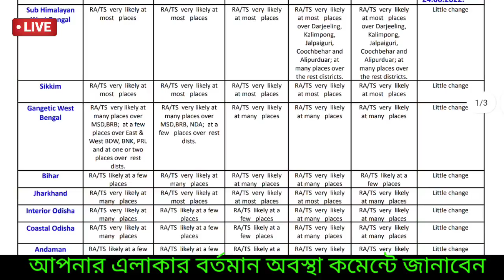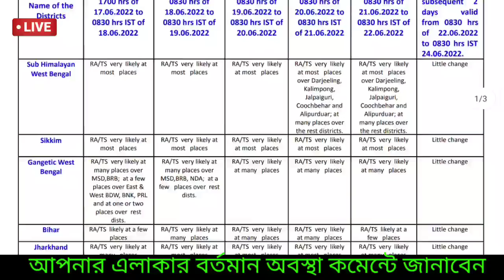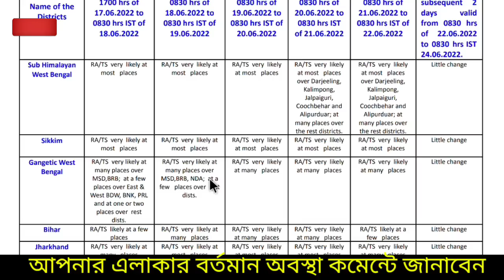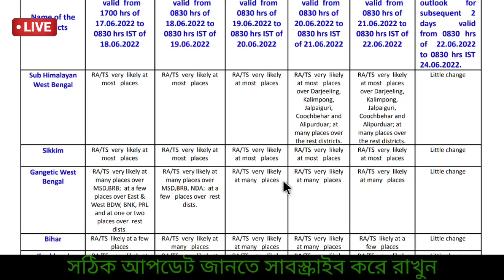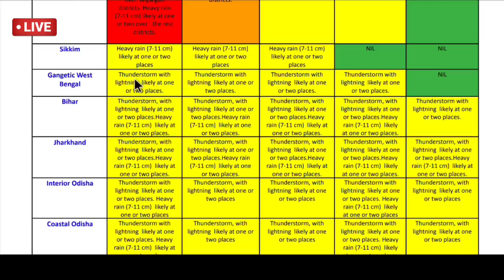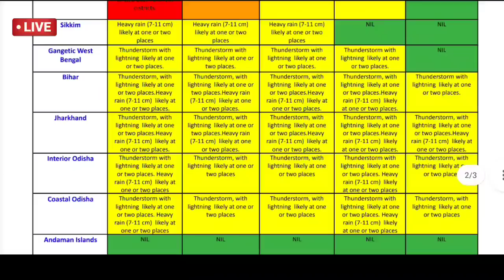🔴Live: আজ বৃষ্টি, অবশেষে বর্ষা দক্ষিণবঙ্গে, বৃষ্টি বাড়বে আগামী দুই দিনে, ভারী বৃষ্টি বন্যা, Weather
Monsoon 2022 update IMD: বর্ষাকালে বাংলায় কেমন বৃষ্টি জুন থেকে সেপ্টেম্বর এই চার মাসে , দেশে কেমন , Weather

🔴 👉আবহাওয়া সম্পর্কে কিছু তথ্য যা আপনার কাজে লাগতে পারে: উত্তরবঙ্গ ও দক্ষিণবঙ্গে দুই রকম আবহাওয়া বিরাজ করছে, বৃষ্টিতে নাজেহাল যেমন উত্তরবঙ্গবাসী তেমনি গরমে নাজেহাল দক্ষিণবঙ্গের মানুষ, এবার সময়ের আগেই বর্ষা 🌧️প্রবেশ করেছে আন্দামান সাগরে ও কেরালায় আগেই জানিয়েছে ভারতীয় মৌসম ভবন,  এবার উত্তরবঙ্গ ও উত্তরপূর্ব ভারতের রাজ্যেও আগাম বর্ষা প্রবেশ করলো কিন্তু বাধ সেজেছিল দক্ষিণবঙ্গে, মৌসুমী বায়ু অবশেষে প্রবেশ করলো দক্ষিণবঙ্গে,
জুন মাসের  তৃতীয় সপ্তাহে বৃষ্টি আরো রয়েছে উত্তরবঙ্গ ও উত্তর পূর্ব ভারতে! ভারী থেকে অতি ভারী প্রবল বৃষ্টিতে🌧️⛈️, নদীর জল বেড়ে বন্যা, ধ্বস,যোগাযোগ বিচ্ছিন্ন, আগামী কয়েকদিন উত্তরবঙ্গে ও আসামে জোরালো দক্ষিণপশ্চিমা বায়ুর🍃 প্রভাবে প্রবল ভারী বর্ষণের ☔💧সম্ভাবনা রয়েছে তবে কমবে, দক্ষিণবঙ্গে তাহলে বর্ষায় কেমন বৃষ্টি এবার? ঘূর্ণাবর্ত আসছে,
বাংলাদেশে ত্রিপুরা মেঘালয়ের আবহাওয়া কেমন থাকবে জেনেনিন বিস্তারিত। ধন্যবাদ।

আপনি জানতে পারবেন রোজ নিম্নলিখিত এলাকার আবহাওয়ার খবর:

আবহাওয়ার খবর
আজকের আবহাওয়ার খবর
উত্তরবঙ্গের আবহাওয়া
দক্ষিণবঙ্গের আবহাওয়া
পশ্চিমবঙ্গের আবহাওয়া
কলকাতার আবহাওয়া
হুগলির আবহাওয়া
হাওড়ার আবহাওয়া
বীরভূমের আবহাওয়া
ঝাড়গ্রামের আবহাওয়া
বাঁকুড়ার আবহাওয়া
পুরুলিয়ার আবহাওয়া
নদিয়ার আবহাওয়া
মুর্শিদাবাদের আবহাওয়া
বিহারের আবহাওয়া (Bihar Weather)
ঝাড়খন্ড আবহাওয়া (Jharkhand Weather)
উড়িষ্যার আবহাওয়া (Odisha Weather)
Arunachal Pradesh Weather
আসামের আবহাওয়া (Assam Weather)
ত্রিপুরার আবহাওয়া(Tripura Weather)
মেঘালয়ের আবহাওয়া(Meghalay Weather)
মিজোরামের আবহাওয়া (Mizoram Weather)
নাগাল্যান্ডের আবহাওয়া (Nagaland Weather)
মণিপুরের আবহাওয়া (Monipur Weather)
সিকিমের আবহাওয়া (Sikkim Weather)
শিলিগুড়ির আবহাওয়া
দার্জিলিংয়ের আবহাওয়া
কালিম্পঙের আবহাওয়া
আলিপুরদুয়ারের আবহাওয়া
জলপাইগুড়ির আবহাওয়া
মালদার আবহাওয়া
কোচবিহারের আবহাওয়া
বাংলাদেশের আবহাওয়া
ঢাকার আবহাওয়া
ময়মনসিংহের আবহাওয়া
চট্টগ্রামের আবহাওয়া
রংপুরের আবহাওয়া
রাজশাহীর আবহাওয়া
বরিশালের আবহাওয়া
খুলনার আবহাওয়া
সিলেটের আবহাওয়া
Howrah Weather
Hooghly Weather
Kolkata Weather
East (Purba) Medinipur Weather
West (Paschim) Medinipur Weather
East (Purba) Bardhaman Weather
West (Paschim) Bardhaman Weather
Purulia Weather
Bankura Weather
Jhargram Weather
Birbhum Weather
Murshidabad Weather
Nadia Weather
North Bengal Weather
Darjeeling Weather
Jalpaiguri Weather
Kalimpong Weather
Alipurduar Weather
Cooch Behar Weather
North (Uttar) Dinajpur Weather
South (Dakhisn) Dinajpur Weather
Malda Weather
Bangladesh Weather

Barisal (বরিশাল) Weather
Barguna (বরগুনা)
Bhola (ভোলা) Weather
Jhalokati (ঝালকাঠি)
Patuakhali (পটুয়াখালী)
Pirojpur (পিরোজপুর)
Chittagong (চট্টগ্রাম)
Bandarban (বান্দরবান) Weather
Brahmanbaria (ব্রাহ্মণবাড়িয়া)
Chandpur (চাঁদপুর)
Cumilla (কুমিল্লা)
Cox's Bazar (কক্সবাজার)
Feni (ফেনী) Weather
Khagrachhari (খাগড়াছড়ি)
Lakshmipur (লক্ষ্মীপুর)
Noakhali (নোয়াখালী)
Rangamati (রাঙ্গামাটি)
Dhaka (ঢাকা) Weather
Faridpur (ফরিদপুর)
Gazipur (গাজীপুর) Weather
Gopalganj (গোপালগঞ্জ)
Kishoreganj (কিশোরগঞ্জ)
Madaripur (মাদারীপুর)
Manikganj (মানিকগঞ্জ)
Munshiganj (মুন্সীগঞ্জ) Weather
Narayanganj (নারায়ণগঞ্জ) Weather
Narsingdi (নরসিংদী) Weather
Rajbari (রাজবাড়ী) Weather
Shariatpur (শরীয়তপুর)
Tangail (টাঙ্গাইল) Weather
Khulna (খুলনা) Weather
Bagerhat (বাগেরহাট)
Chuadanga (চুয়াডাঙ্গা)
Jessore (যশোর) Weather
Jhenaidah (ঝিনাইদহ) Weather
Kushtia (কুষ্টিয়া) Weather
Magura (মাগুরা) Weather
Meherpur (মেহেরপুর)
Narail (নড়াইল)
Satkhira (সাতক্ষীরা) Weather
Mymensingh (ময়মনসিংহ)
Jamalpur (জামালপুর) Weather
Netrokona (নেত্রকোণা)
Sherpur (শেরপুর)
Rajshahi (রাজশাহী) Weather
Bogra (বগুড়া)
Joypurhat (জয়পুরহাট)
Naogaon (নওগাঁ)
Natore (নাটোর)
Chapai Nawabganj (চাঁপাইনবাবগঞ্জ)
Pabna (পাবনা)
Sirajganj (সিরাজগঞ্জ)
Rangpur (রংপুর)
Dinajpur (দিনাজপুর)
Gaibandha (গাইবান্ধা)
Kurigram (কুড়িগ্রাম)
Lalmonirhat (লালমনিরহাট)
Nilphamari (নীলফামারী)
Panchagarh (পঞ্চগড়)
Thakurgaon (ঠাকুরগাঁও)
Sylhet (সিলেট) Weather
Habiganj (হবিগঞ্জ)
Moulvibazar (মৌলভীবাজার)
Sunamganj (সুনামগঞ্জ)
বন্যা পরিস্থিতি